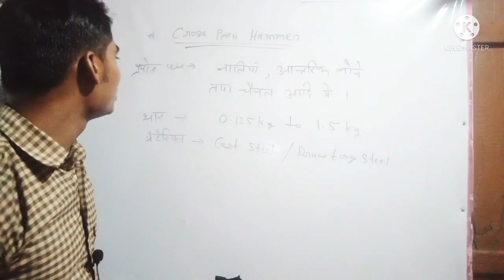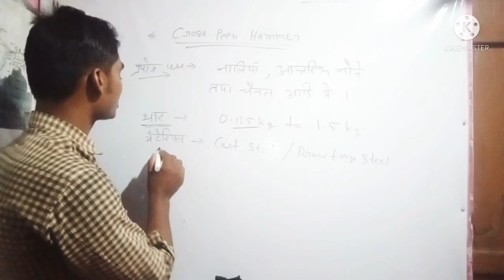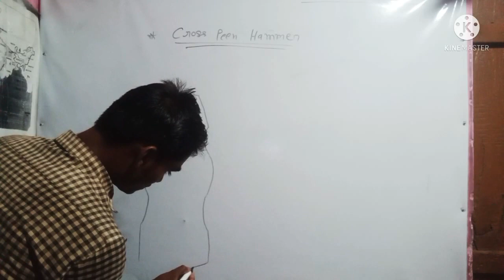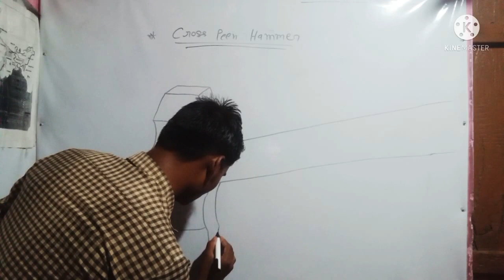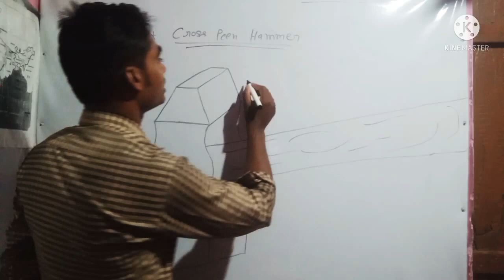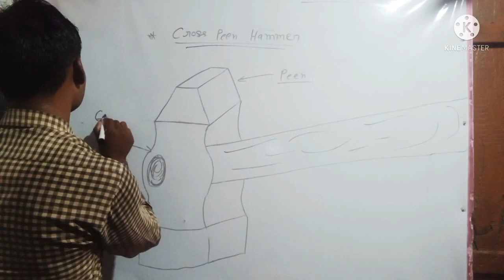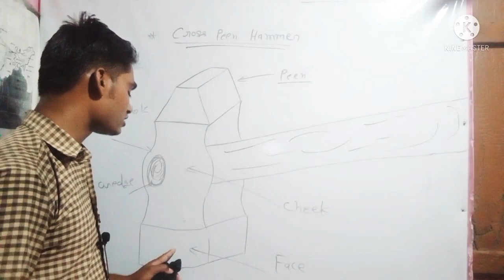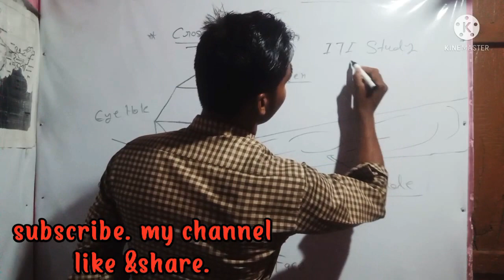Cross Peen Hammer/ ITI &CITS Engineeringdrawing /free hand sketch_by:Aakash sir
all mechanical trade. fitter turner # machinist.
free hand sketch.
. ITI competition lerner
full lecture. theortical.

by : Aakash sir ( ITI& CITS)

ball peen hammer... video link.